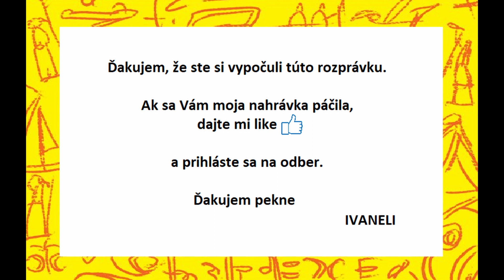MBANGO - Africká audio rozprávka